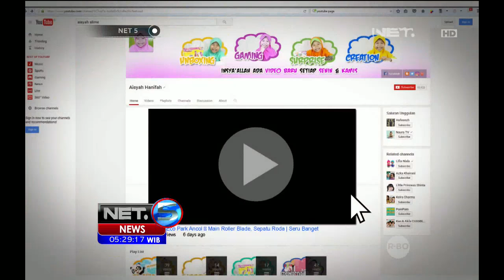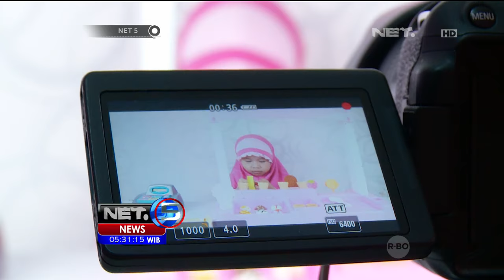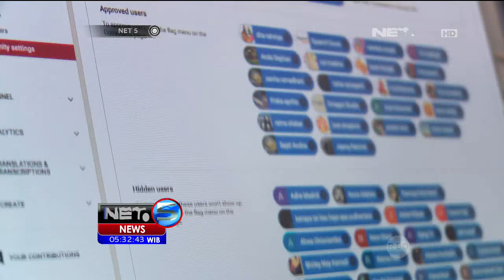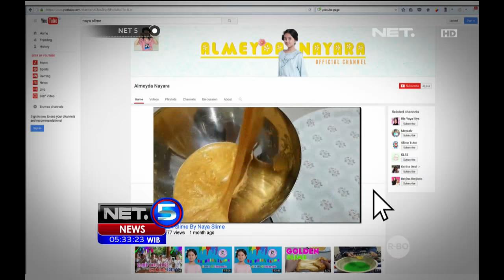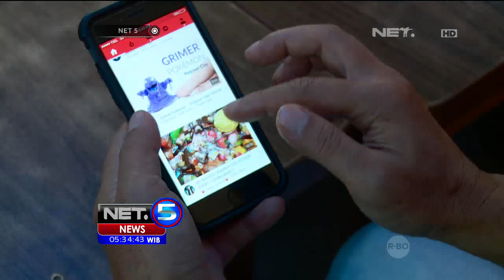Polah Bocah: Tren Membuat Vlog Bernilai Positif di Kalangan Anak-anak - NET5